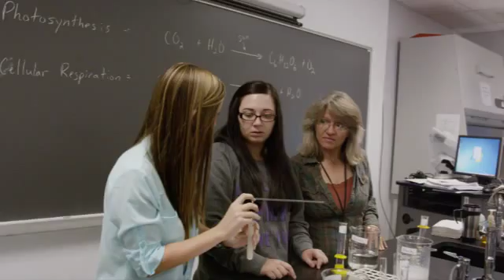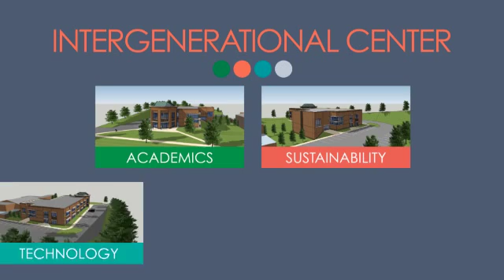HCTC At A Glance Fall 2015